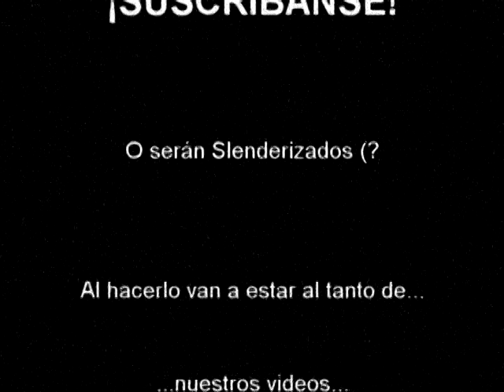PROBLEMAS TÉCNICOS FOREVEER!! Slender..Comentado por Clau, Maxi y Lean...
Saludos a todos. Este es otro de nuestros videos, en donde incluímos a nuestro invitado especial, Maxi.

En este caso, nos encontramos jugando al Slender, un juego bastante terrorífico en donde debemos juntar 8 notas antes de que el malvado nos atrape y haga de las suyas!..

Esperemos que les guste y de ser así, no se olviden del Like y sobre todo no se olviden de suscribirse para estar al tanto de nuestros videos y noticias :D

Si tienen BUENOS jugos de terror que recomendarnos, podes mandar un Mensaje Privado a :

O dejar tu comenrario!

HALA Producciones